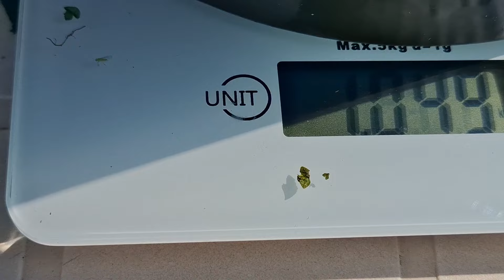Comment faire son purin d'ortie.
Bonjour,
Je vous présente la façon dont je procède pour réaliser mon purin d'ortie.
C'est une technique basique assez simple qui permet de donner un petit coup de boost au potager en début de culture.
Lancez vous dans cette préparation, c'est super facile à faire, en plus d'avoir que des bienfaits cela vous permettra de faire de belles économies tout en fortifiant et nourrissant vous cultures potagères.

Chapitre
00:00 intro
00:36 cueillette d'orties
02:16 la préparation
05:36 le mélange
06:22 mise en bouteilles
09:05 arroser au purin
10:39 point culture
11:10 la conservation
11:24 si vous...